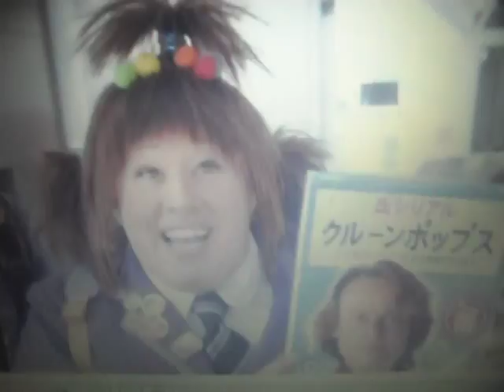Come fly with me Martin clune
I know its lame but its just so funny